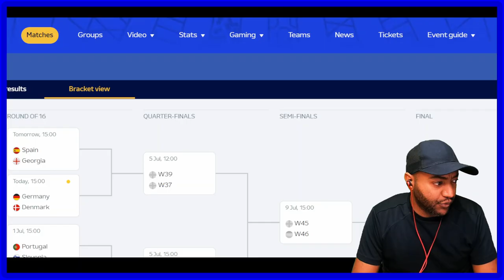SWISS SMASHED ITALY!🚨SWITZERLAND 2-0 ITALY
Switzerland vs Italy 2-0 | All Goals & Extеndеd Hіghlіghts 2024! Switzerland 2 Italy 0: Holders dumped out of Euro 2024 by ruthless Swiss as England learn route to semi-finals!📱Download SofaScore, the best football app for stats, scores & more!

How to watch Switzerland vs Italy online - TV channels & live streams